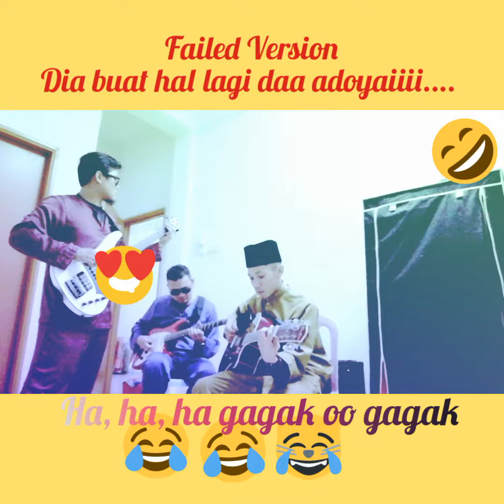Seloka Hari Raya - Failed Version by Gagak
Geng Gagak Hitam 2019